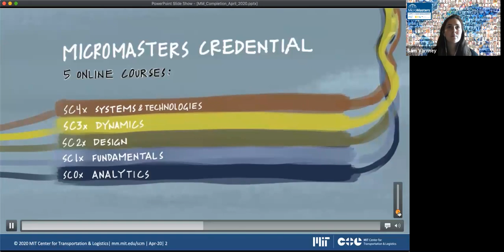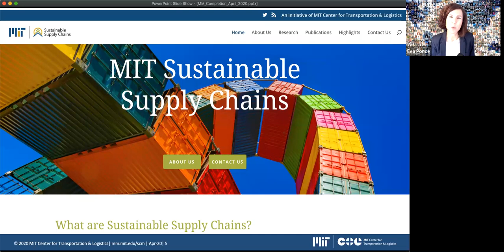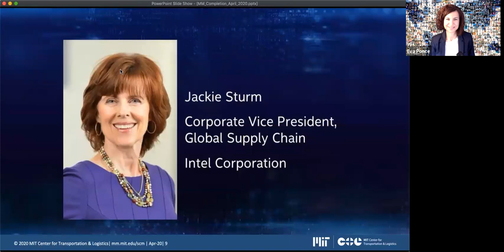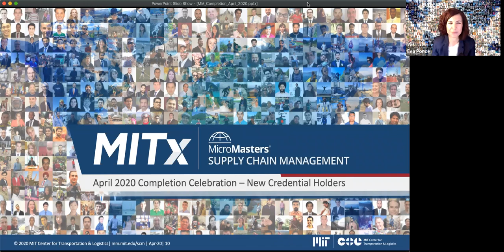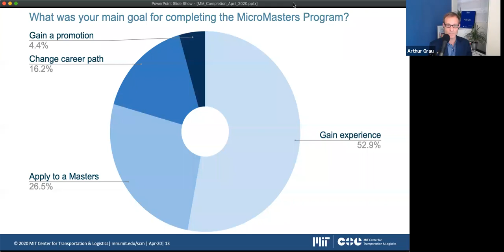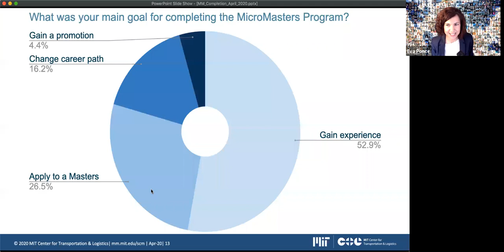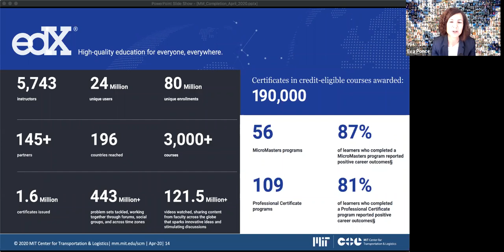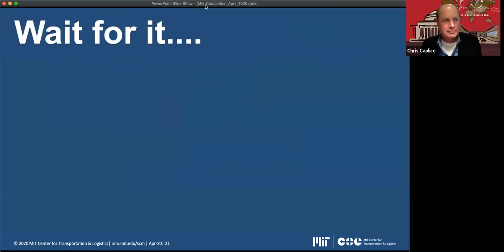MITx MicroMasters® in SCM Spring 2020 Completion Celebration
Congratulations to all new credential-holder on all of their hard work and recent success. Nice Job! More than 2,000 professionals from across the globe have now earned the MITx MicroMasters program credential. We would like to welcome new credential-holders to this elite group!

We know learners have invested a lot of time and effort to get here. We are glad to see the growing community improving and innovating the practice of SCM.

This virtual celebration will bring all of our learners together along with the course team, families and friends to celebrate your accomplishment network and share stories of their journey through the program.